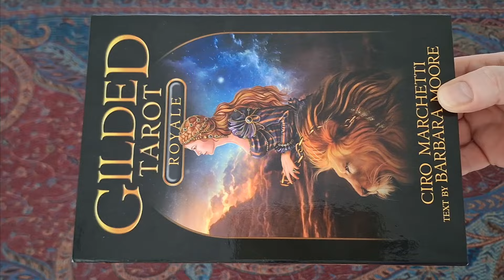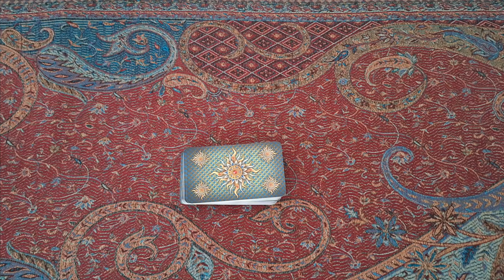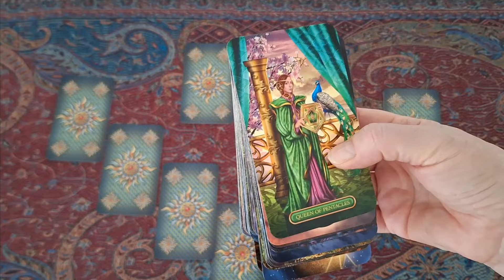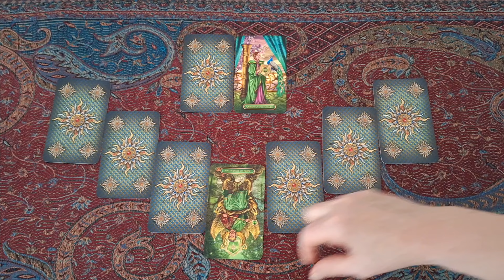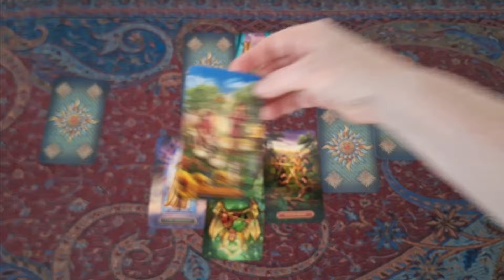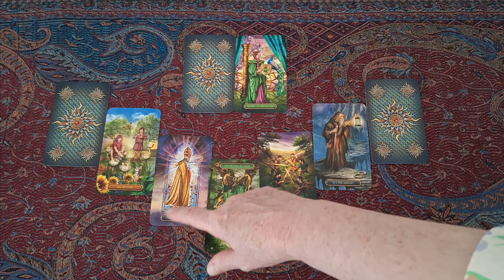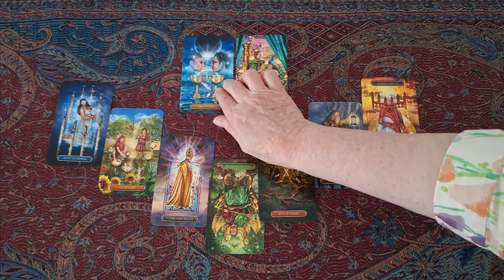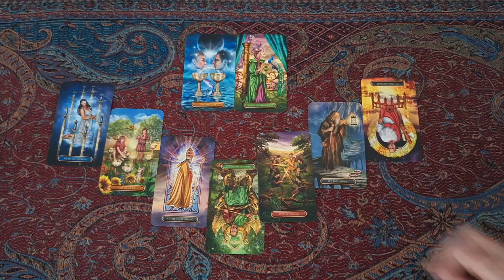451. Harry bugging Meghan